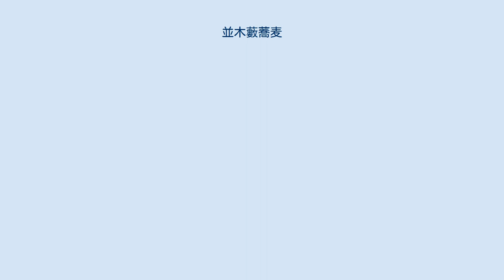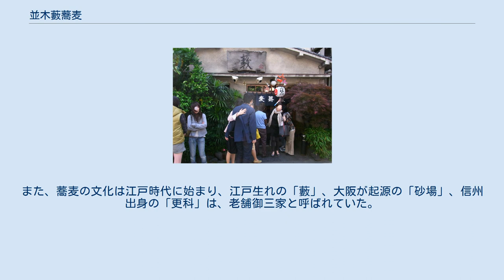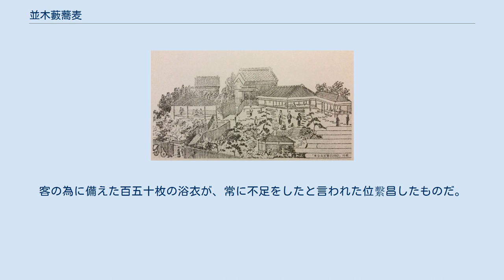並木藪蕎麦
並木藪蕎麦（なみきやぶそば）は、東京都台東区雷門二丁目にある1913年（大正2年）創業の蕎麦屋店舗。
 『東京名家繁昌図絵』、「団子坂藪蕎麦・蔦屋 三輪伝次郎」、明治35年。
 「並木藪蕎麦」は、1913年（大正2年）、かんだやぶそばの初代・堀田七兵衛の三男・堀田勝三が創業した。
もともと藪蕎麦は、1880年（明治13年）、浅草蔵前のそば屋「中砂」の四代目・堀田七兵衛が、神田連雀町（現・神田淡路町）にあった「蔦屋」の支店「団子坂支店・藪蕎麦」の暖簾を譲り受け開業したのが、現在の「神田藪蕎麦（かんだやぶそば）」の始まりである。
その後、1906年（明治39年）、江戸から明治にかけて一世を風靡した名店「団子坂藪蕎麦・蔦屋」は、三代目・三輪伝次郎による相場の失敗により廃業に追い込まれた。
廃業後の「藪蕎麦」の暖簾は、神田連雀町の「神田藪蕎麦」に受け継がれた。
 「神田藪蕎麦」の初代・堀田七兵衛は、長男が早死にしたため、本店を次男・堀田平二郎に継がせた。
その時、既に京橋でそば屋を始めていた三男・堀田勝三には、京橋の「藪金（団子坂藪蕎麦の四天王）」という当時の有名店を譲り受け、その店を持たせた。
その後の、1913年（大正2年）、京橋の店が借地だったため、地主に土地の明渡しを求められ、浅草並木町に移転し開業した店が現在の「並木藪蕎麦」である。
 「藪御三家（かんだやぶそば、並木藪蕎麦、池の端藪蕎麦）」の一角を担う店として知られている。
ごひいき筋から「雷門の藪」とも呼ばれている。
また、蕎麦の文化は江戸時代に始まり、江戸生れの「藪」、大阪が起源の「砂場」、信州出身の「更科」は、老舗御三家と呼ばれていた。
 「雑司谷蕎麦切　ぞうしがや鬼子母神門前茶屋　同所　藪の蕎麦切」 — 『続江戸砂子温故名跡志 5巻』、菊岡沾涼著、享保20年より抜粋 団子阪字藪下上に在り。
都下各区に支店を有し、藪蕎麦の有名なる者先づ指を此家に屈す。
名代は蒸籠にして打方最も堅く、蕎麦通の賞賛する所なり。
其地亦眺望閑雅にして、庭際奇草あり、古石あり。
瀟洒たる離座敷数多く、瀑布其間に在るを以て、往て三伏の苦熱をしょうする者多く、殊に菊花の季候には衆客雑沓し、空しく門外より帰る者少なからず。
 — 『東京名物志』、「藪そば 本郷区駒込千駄木林町三輪伝次郎」、明治34年刊行、より抜粋 前庭に飛瀑を造ってあったので、納涼の客に振まったことは、非常なものであった。
客の為に備えた百五十枚の浴衣が、常に不足をしたと言われた位繫昌したものだ。
それに団子坂に菊人形の盛った頃には押すな押すなの人出で、この自分のやぶは朝から晩まで人足が絶えなかった。
後園一帯は孟宗竹の藪であったので、蕎麦の道具は多く竹細工を用いた。
 — 『蕎麦通』、「明治年間に廃絶した店」より抜粋